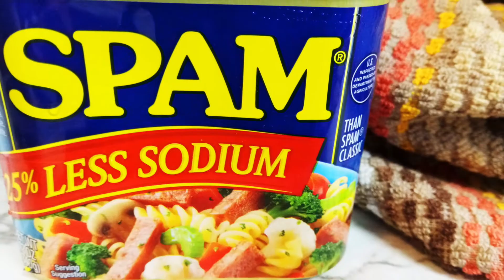How to Make SPAM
Quick step by step for making SPAM!